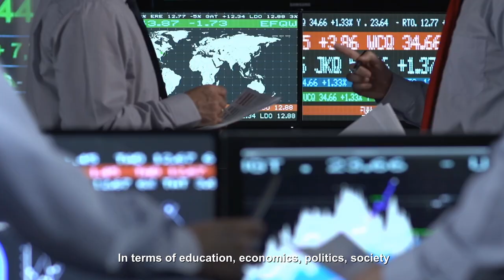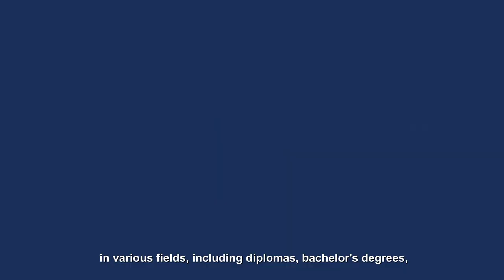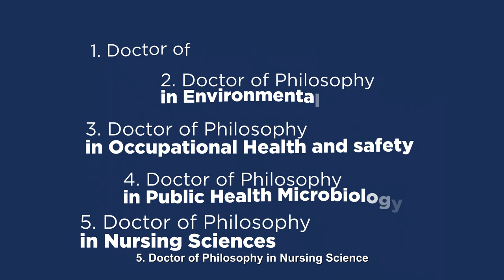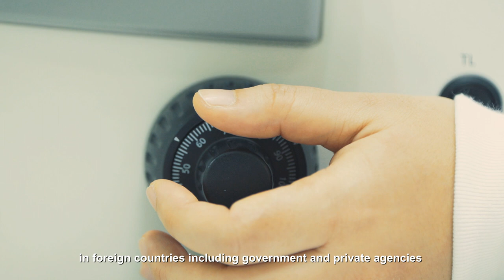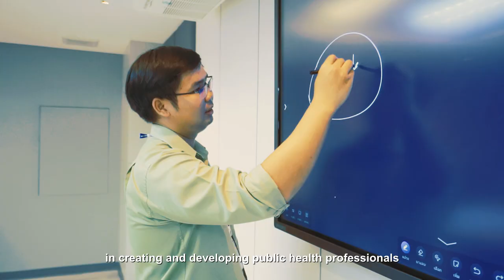Doctoral Degree @Faculty of Public Health, Mahidol University.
for more information.